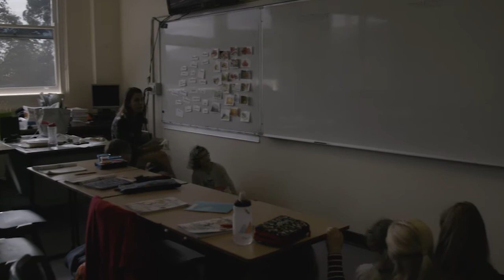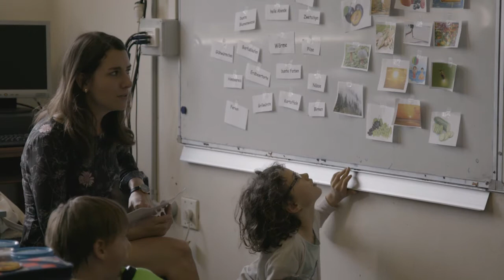Community languages lesson in German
The students in the class are aged between 4 and 14 years and their fluency in German ranges from basic to advanced. The Sydney Institute for Community Languages Education (SICLE) films real-life classes because of the rarity of suitable video resources that show whole teaching lessons. Teachers in the Advanced program watch the video of the whole lesson, read the transcript (translated in English) and then evaluate the lesson and suggest changes or improvements.